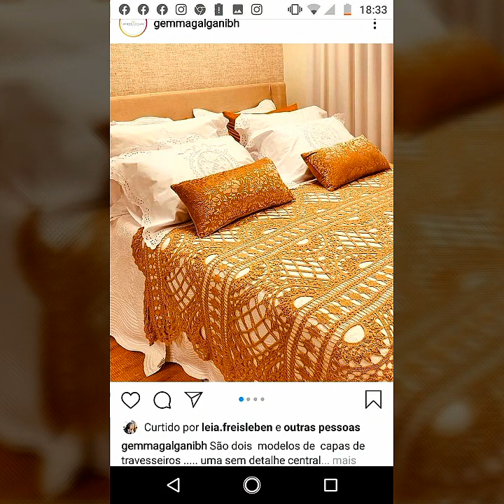Modern style crochet bedsheets design patterns ideas|| crochet pattern for bedsheets.